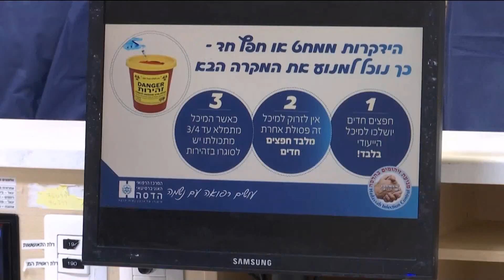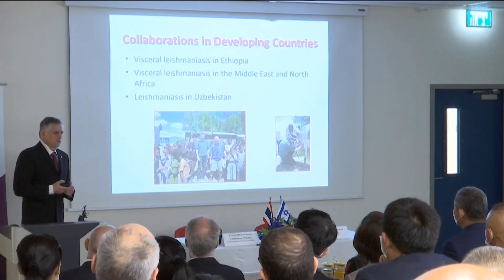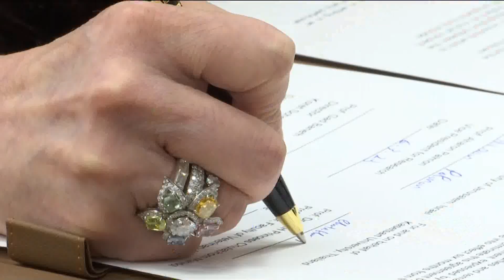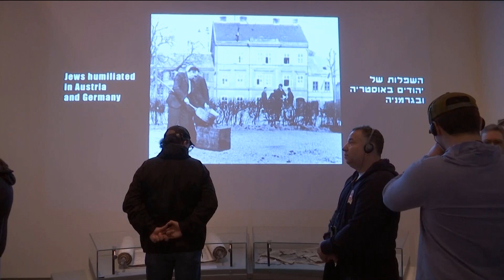กรมพระศรีสวางควัฒนฯ ทอดพระเนตรห้องผ่าตัดชั้นศูนย์การแพทย์ฮาดาซาส รัฐอิสราเอล วันที่ ๑๙ มีนาคม ๒๕๖๖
สมเด็จเจ้าฟ้าฯ กรมพระศรีสวางควัฒน วรขัตติยราชนารี ทอดพระเนตรห้องผ่าตัดชั้นใต้ดินของศูนย์การแพทย์ฮาดาซาส นครเยรูซาเล็ม รัฐอิสราเอล ซึ่งสามารถดำเนินการรักษาผู้ป่วยได้แม้ในสถานการณ์ไม่ปกติ หรือสถานการณ์ที่ถูกโจมตีอาวุธด้วยนิวเคลียร์ โทรทัศน์รวมการเฉพาะกิจแห่งประเทศไทย รายงาน